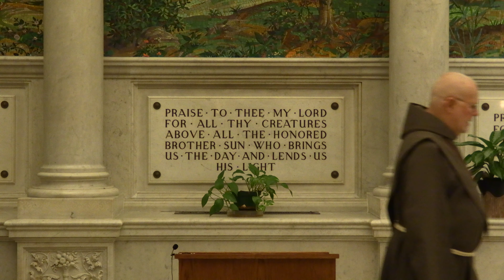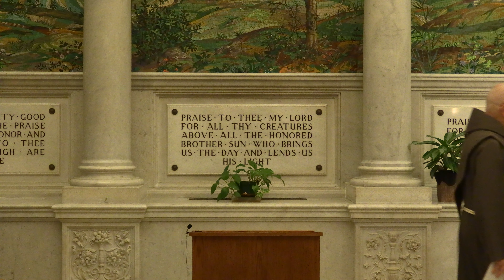Week of Prayer for Christian Unity - St. Matthew's Cathedral - Washington, DC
Fr. Jack Hurley and Fr. James Gardiner, SA kick off the Week of Prayer for Christian Unity at St. Matthew's Cathedral.